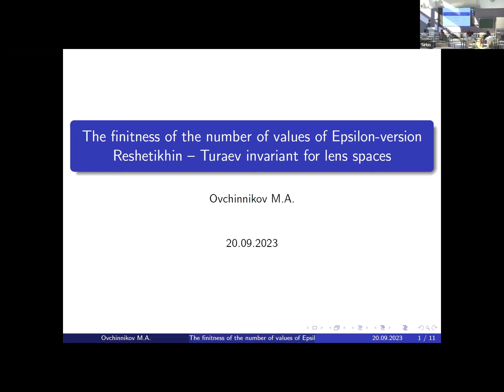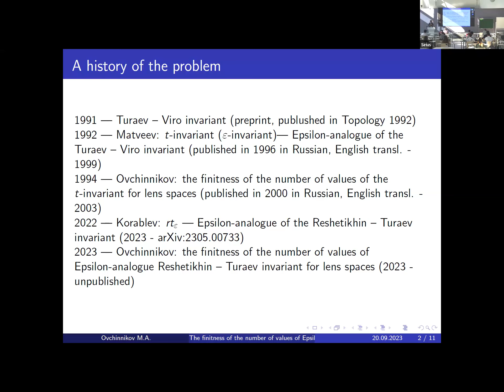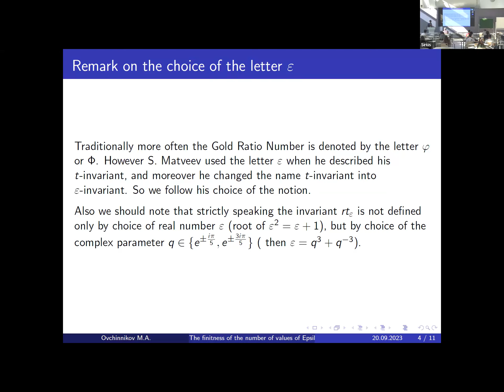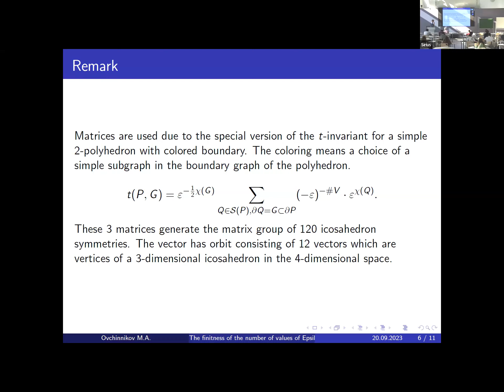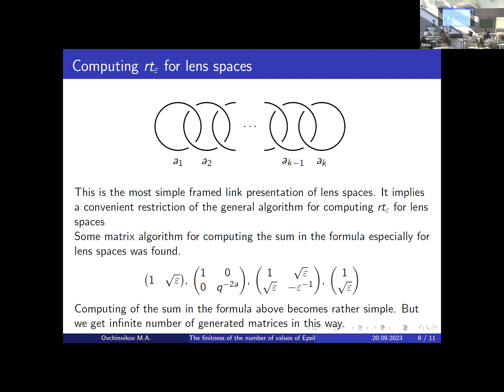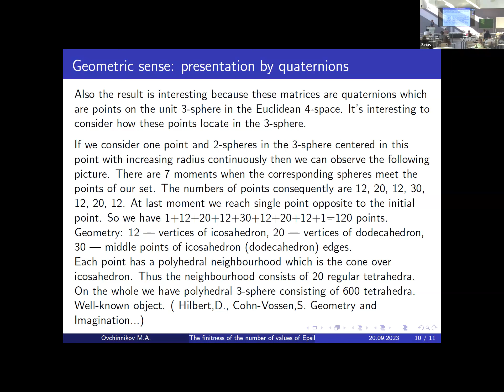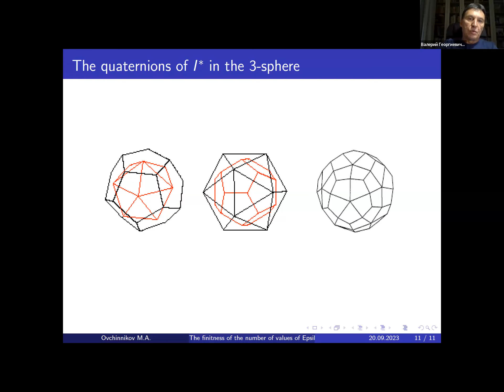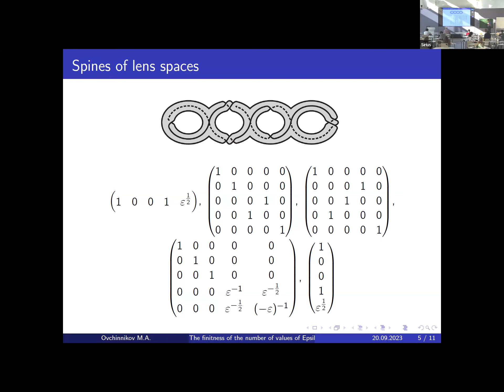Mikhail Ovchinnikov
The finiteness of the number of the Epsilon-version-Reshetikhin-Turaev invariant values for lens spaces

International conference
GEOMETRIC AND ALGEBRAIC METHODS IN KNOT THEORY
September 16-20, 2023, Sochi